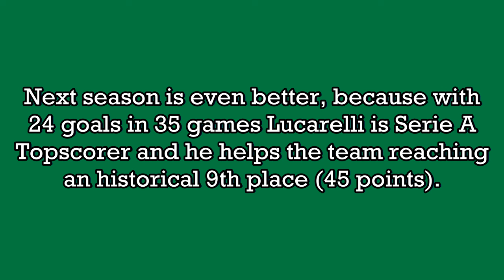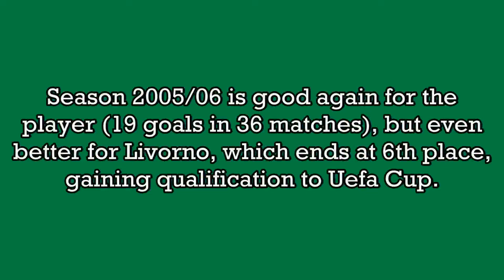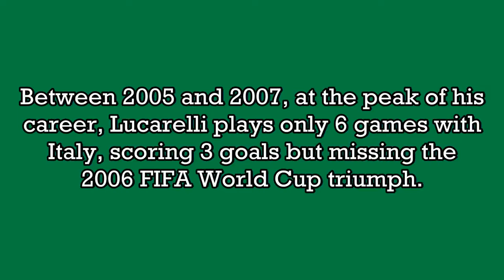Cristiano Lucarelli - 120 goals in Serie A (part 2/3): 43-85 (Livorno 2004-2006)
Cristiano Lucarelli, born 4 October 1975 in Livorno (Italy). 302 games and 102 goals in Serie A, playing as striker with Atalanta, Lecce, Torino, Livorno, Parma and Napoli. From 1997 to 2012 he played 12 Serie A seasons, winning 1 Coppa Italia (2011/12 with Napoli) and being Serie A Topscorer once (2004/05 with Livorno).

With Italy he scored 3 goals in 6 international games (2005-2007).

1) "Getaway" by Earth, Wind & Fire
2) "Boogie Wonderland" by Earth, Wind & Fire